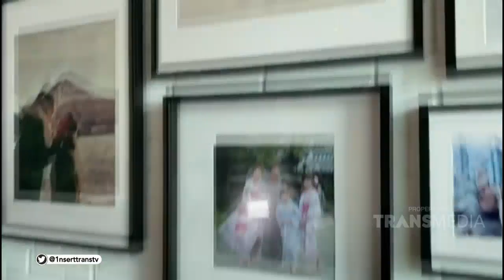Hanya Di Rumah, Mona Ratuliu dan Indra Brasco Menemani Anak | INSERT (10/4/20)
Simak video berikut untuk mengetahui informasi Hanya Di Rumah,  Mona Ratuliu dan Indra Brasco Menemani Anak